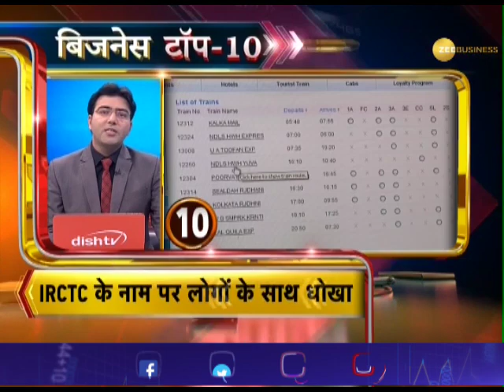Bullet Bulletin: Every big story of 'The Nation & The World'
In this episode of Bullet Bulletin, know every big story of the nation & the world.

Zee Business: shorturl.at/hpqX6
WION: shorturl.at/fwKO0
Zee News English: shorturl.at/aJVY3
Zee News Hindi: shorturl.at/eorM1
DNA News: shorturl.at/rBOY6
BGR: shorturl.at/eioqL